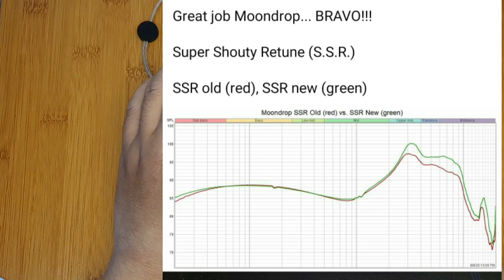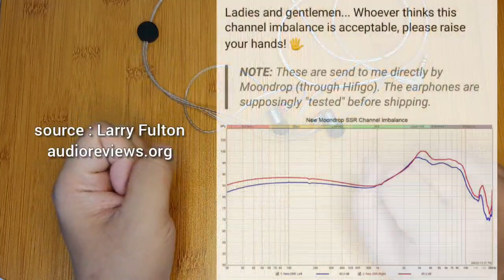Review moondrop SSR (Indonesia), 600 ribuan, bukan untuk pemula, vs Tin T2 Plus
akhirnya direview juga untuk produk yang ckup hype skrg sering banget nanya vs t2plus gmana???

dan kali ini gw review sedalem mungkin

Musician: Jef